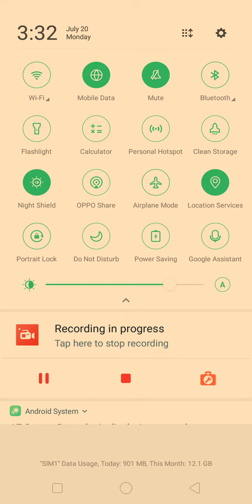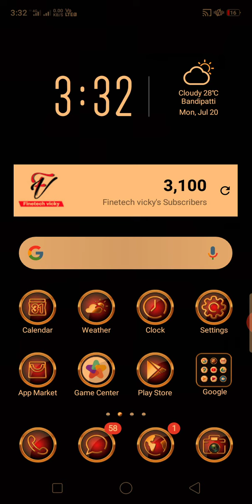Oppo a5s me eye protection ko kaise set Karen Apne hisab se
Hello Guys,
i'm Vicky Soni,
दोस्तों अगर आपको ये वीडियो पसंद आया हो तो आप इस वीडियो को लाइक करेंI और अगर आप ऐसी ही और वीडियो देखना चाहते हैंI तो इस चैनल को सब्सक्राइब कर के बेल आइकॉन को भी दबा दे I जिससे की हमारी चैनल पे अपलोड होने वाली सभी न्यू  वीडियो का नोटिफिकेशन आपको सबसे पहले मिले I